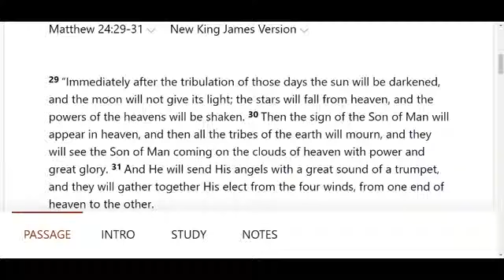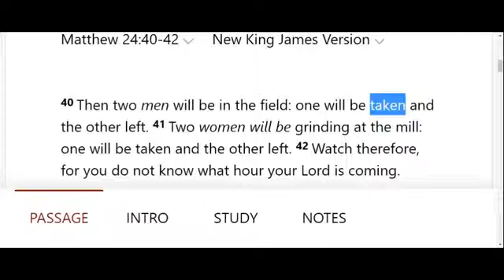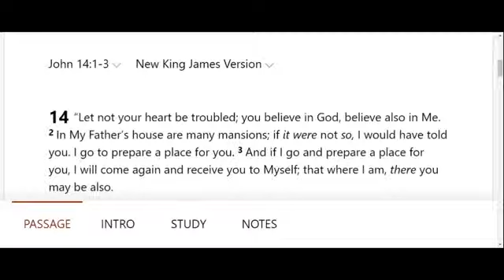The Rapture in Matthew 24